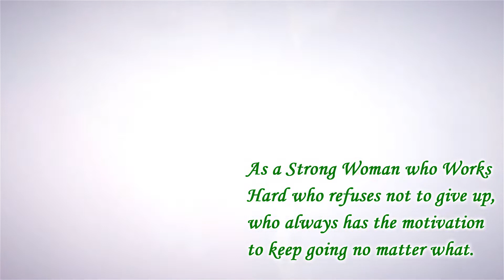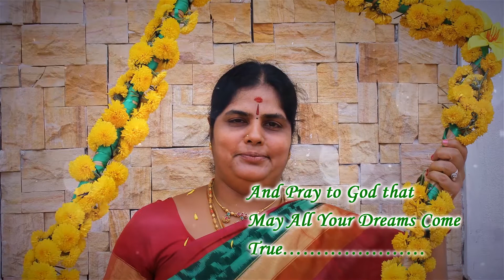Happy Birthday Wishes to our Dearest Vice Correspondent Madam